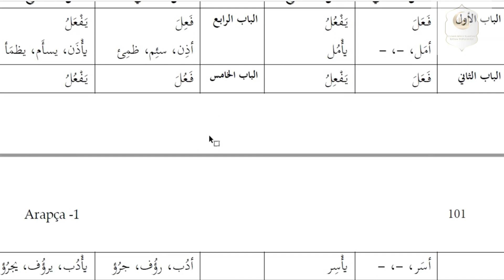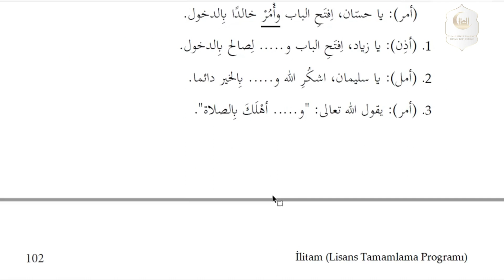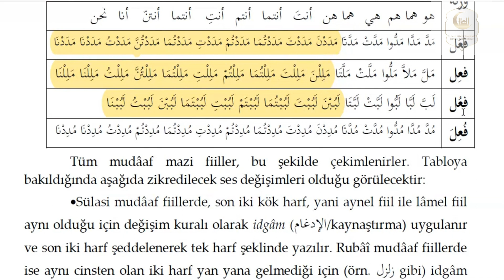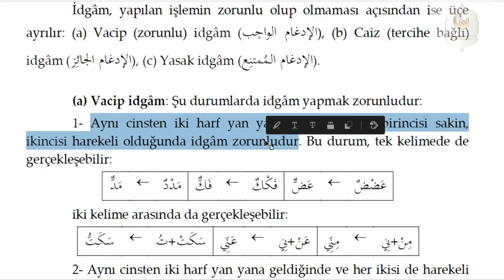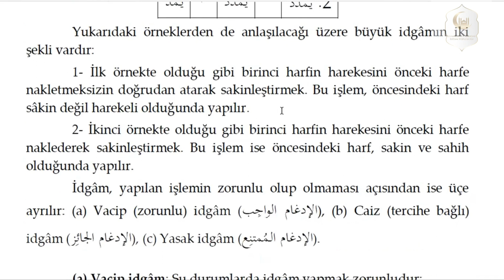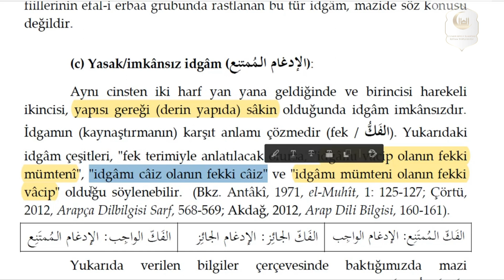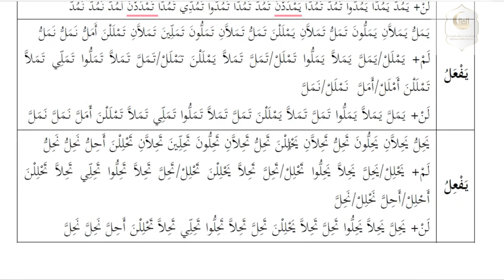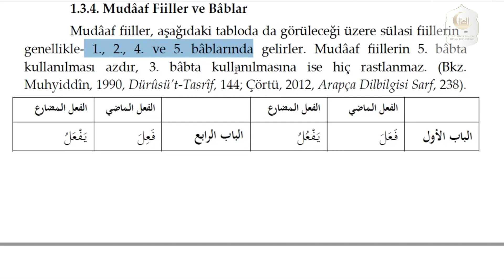3. SINIF ARAPÇA DERSLERİ SAYFA 100 - 111 SİVAS İLAHİYAT İLİTAM Bayram AKSU - GÜZ DÖNEMİ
Öğretici Müderris:
Bayram AKSU

Sivas Cumhuriyet Üniversitesi İlahiyat İlitam Arapça dersleri